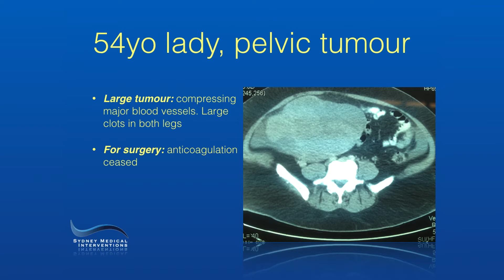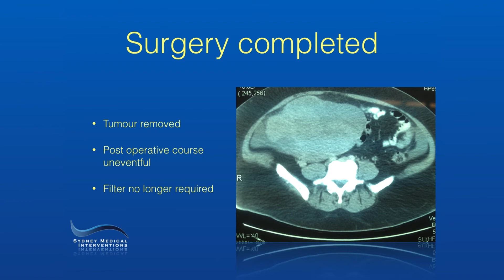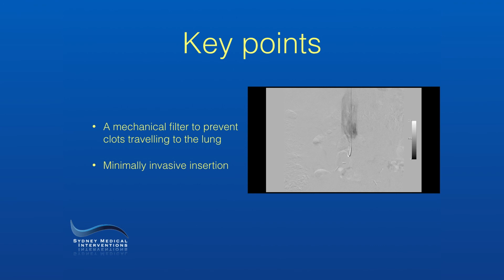Caval Filter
Case study: 54 yo woman with pelvic tumour. Interventional Radiology preventing potential clots travelling into the lungs